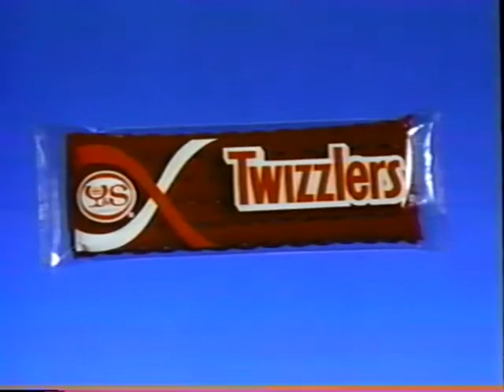Twizzlers Candy "Mouth" (1984)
Claymation Commercial from Will Vinton Productions.
Director: Will Vinton
Producer: David Altschul
Animation: Craig Bartlett